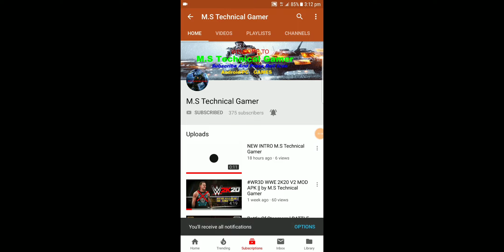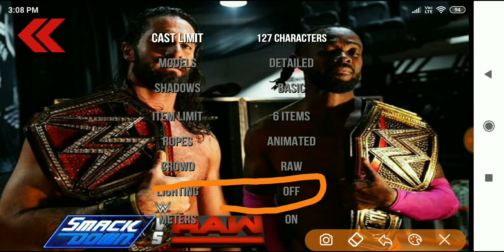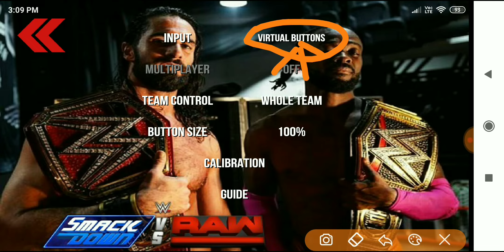WR3D WWE 2K20 NEW MOD RELEASED😍🔥🔥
(M.S Technical Gamer)

                 🔥 IMPORTANT NOTICE 🔥
💥Hello Guys Kese Ho Aap Sabhi Log Aaj Me Aap Ke Liye New Mod Le Ke a Chuka Hu Jiska Name Hai Wr3d WWE 2k20 New Mod Apk Ye Game Vese Tho Kabhi Ki Release Ho Gyi Thi Par Is Me Phle Se Jada New Features And Graphic ko increase kiya gya hai Jise Ye game Phle Se jada Achi Ho Chuki Hai Isme Kuch New Clothes And New Moves Add Kiye Gye Hai Chahe Tho Aap khud Dekh Skte Ho Game Download Karke Bas Yehi Aap Se khna Ta Thankyou💥

💥IMPORTANT GAME NOTICE 😂💥
BHAI MAF KAR DENA ME AAPKO AEK BAT BOLNA BHUL GYA BHAI MUJE AEK NEW WR3D KA NEW MOD MILA HAI JISKI VIDEO KAL ME APNE YOUTUBE CHANNEL PAR UPLOAD KARUGA THO DEKHNA MAT BHULIYE GA OK SUBSCRIBE AUR BELL 🔔 ICON PAR CLICK KAR LENE JISNE NEHI KIYA OK THANKYOU BHAI LOG APKE PYAAR AUR SUPPORT KI VJHSE HAM BHUT AAGE A CHUKE HAI PAR BHAI PLEASE AESE HI SUPPORT KARTE RHNA APNE BHAI KO AUR APNE YOUTUBE CHANNEL KO JISE ME AGE SE AGE NEW VIDEO DALTA RHU THANKYOU SO MUCH.